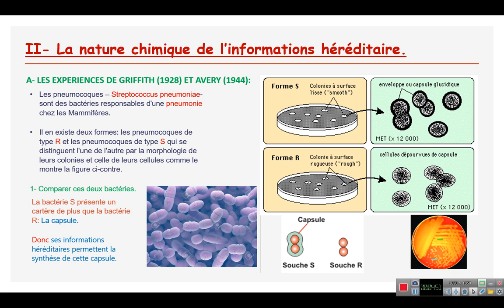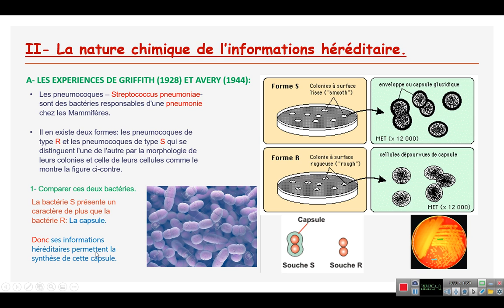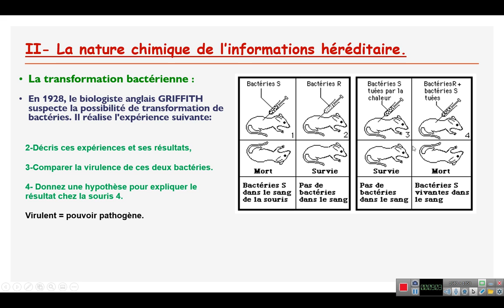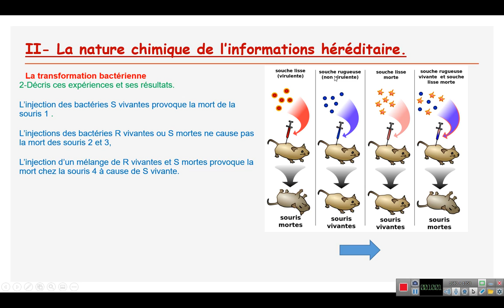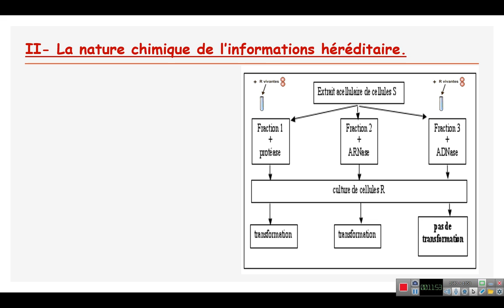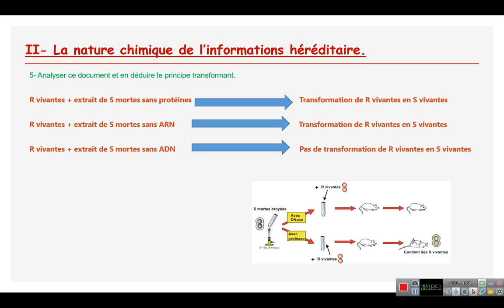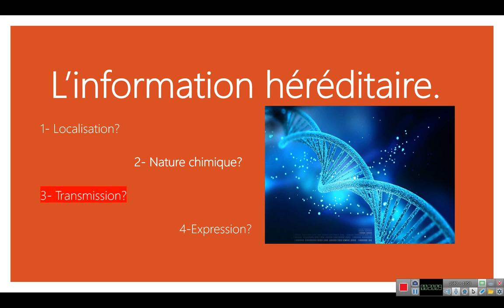Nature chimique de l'information héréditaire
Expériences de Griffith et Avery: Transformation bactérienne ,principe transformant